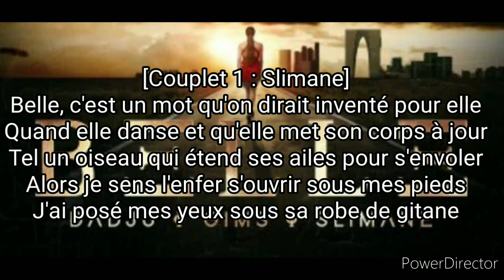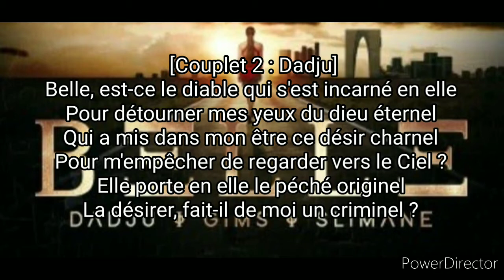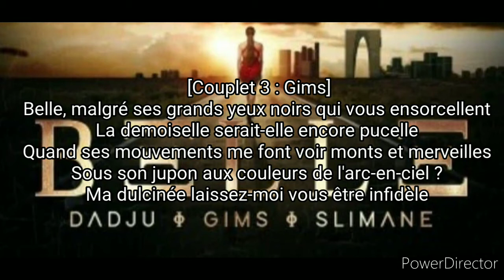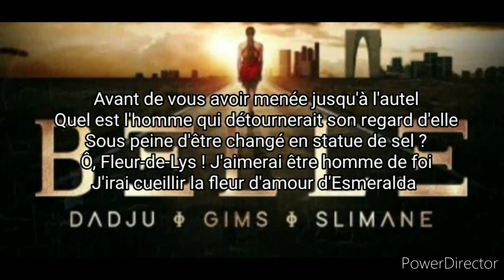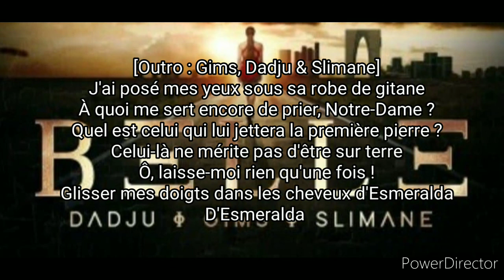GIMS X DADJU X SLIMANE - BELLE [Paroles/Lyrics] By TheBlue